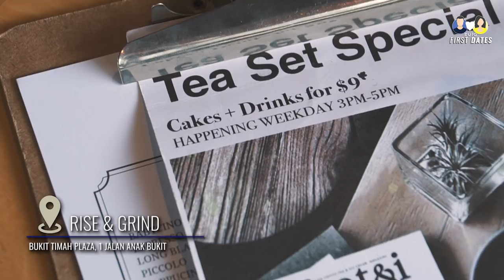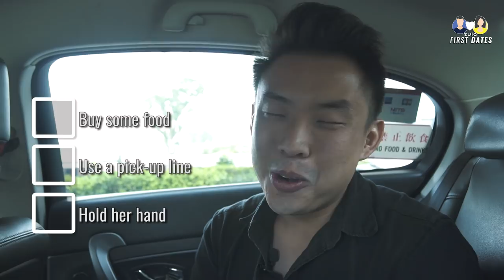Exploring The Turtle & Tortoise Museum With Sean & Ee Wern | ZULA First Dates | EP 4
On the fourth episode of ZULA First Dates, Sean and Ee Wern put their reptilian knowledge to the test. Will bonding over turtle trivia help Sean win the slow and steady race to Ee Wern's heart?

What ZULA First Dates is about:
This is a dating show where we will pair some of TSL’s familiar faces with you guys, the viewers. On ZULA First Dates, nothing is scripted. It is planned to be as genuine as possible to give these single pringles the best chance of finding someone compatible.

Something you'd like us to chat about? Leave it in the comments below!

About ZULA:
ZULA is a new website catered to Gen Y Singaporean females. We cover lifestyle, perspective and inspirational stories of women in Singapore.